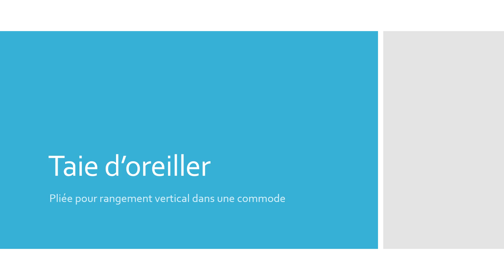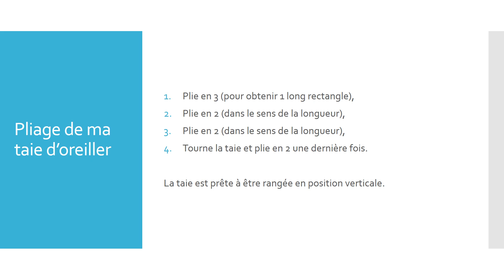Plier une taie d'oreiller pour un rangement en position verticale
🎁 Offert en téléchargement : 7 clefs pour organiser sereinement sa vie de maman sans oubli ➡️

Pour un rangement en position verticale dans une commode.

Vous avez peut être entendu parler du rangement vertical et de ces avantages, notamment dans la méthode de Marie KONDO. Mais comment l'appliquer au linge de lit ?

Je vous montre dans cette vidéo comment je plie les taies d'oreiller de mes enfants afin de pouvoir les ranger dans leur commode.

Ainsi pliées, les taies ne tiennent pas debout toutes seules, mais restent en position vertical grâce aux autres éléments qui sont rangés dans la commode.

Taie d'oreiller IKEA
Taille : 65x65

Musique proposée par La Musique Libre